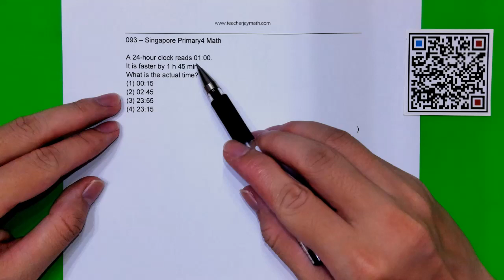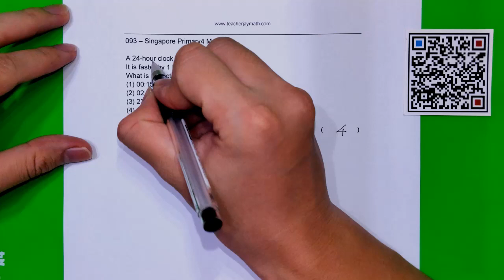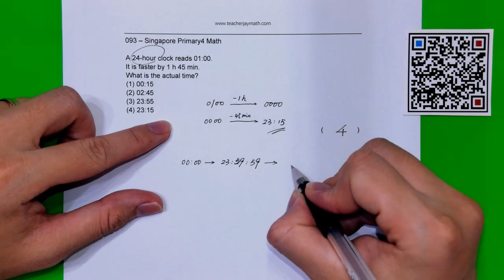P4_093 | Singapore Primary 4 Math 小四数学 | [新加坡小学数学500题][新加坡数学]